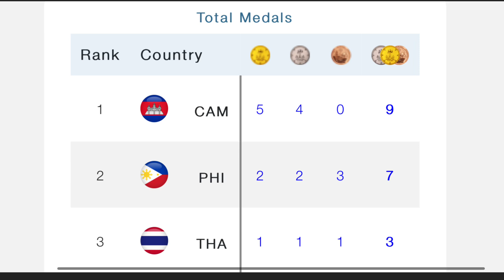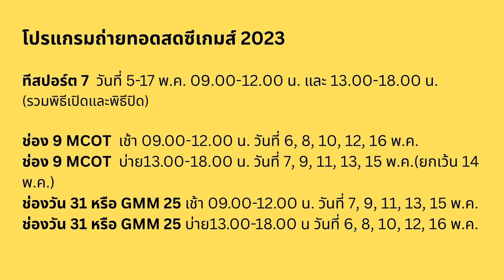ดราม่าซีเกมส์ ยูยิตสู คู่ชายไทยแพ้ เจ้าภาพ กัมพูชา ทองแรกทัพไทยมาแล้ว ดูโปรแกรมถ่ายทอดสด 4 ช่อง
กีฬาซีเกมส์ไฮไลท์ของทัพนักกีฬาไทยคือกีฬายูยิตสู ประเภทโชว์คู่หญิง ทีมชาติไทยส่ง "น้องส้ม" สุภวดี แก้วสระแสนกับ "น้องแน็ต" กุลสตรี คำสร้อย สองนักกีฬาสาวดีกรีแชมป์โลก 4 สมัยที่จับคู่กันมานานถึง 10 ปี ทำผลงานในการแข่งขันครั้งสุดท้ายได้อย่างยอดเยี่ยมทำได้ 48 คะแนน คว้าเหรียญทองแรกให้กับทัพนักกีฬาไทยในซีเกมส์ครั้งนี้ เหรียญเงิน กัมพูชา 42.5 คะแนน เหรียญทองแดง เวียดนาม กับฟิลิปปินส์ 40 คะแนน
ประเภทดูโอ้ชาย นาวิน ก่อแก้ว กับ ภานุวัฒน์ ดียะตาม สองหนุ่มไทยที่เพิ่งคว้าแชมป์เอเชีย 2023 พบ คงโมนา   มิธอรา กับ ทัช ปิกาดา จากกัมพูชา ซึ่งการแข่งขันครบทั้ง 3      ซีรี่ส์ ผลปรากฏว่า สองหนุ่มทำทำได้ 63.5 คะแนน คว้าเพียงเหรียญเงิน พ่ายให้กับสองนักกีฬาเจ้าภาพที่ทำได้ 67.5 คะแนน
โปรแกรมถ่ายทอดสดซีเกมส์ 2023
ทีสปอร์ต 7 ถ่ายทอดสด 5-17 พ.ค. 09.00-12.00 น. และ 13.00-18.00 น. (รวมพิธีเปิดและพิธีปิด)
ช่อง 9 MCOT ถ่ายทอดสด เช้า 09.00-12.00 น. วันที่ 6, 8, 10, 12, 16 พ.ค.
ช่อง 9 MCOTถ่ายทอดสด  บ่าย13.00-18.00 น. วันที่ 7, 9, 11, 13, 15 พ.ค.(ยกเว้นวันที่ 14 พ.ค.)
ช่องวัน 31 กับ GMM 25 ถ่ายทอดสด เช้า 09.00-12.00 น. วันที่ 7, 9, 11, 13, 15 พ.ค.
ช่องวัน 31 กับ GMM 25 ถ่ายทอดสด  บ่าย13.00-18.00 น วันที่ 6, 8, 10, 12, 16 พ.ค.